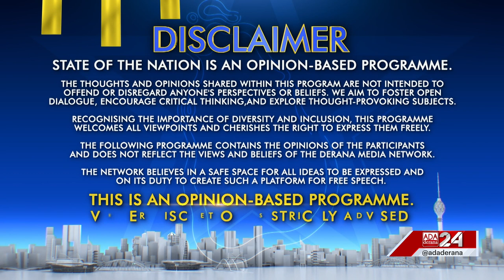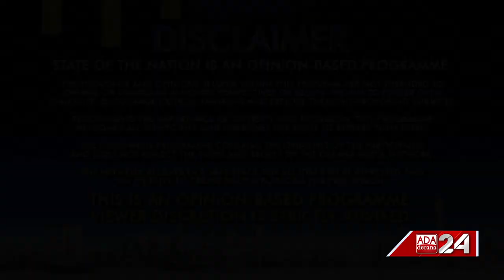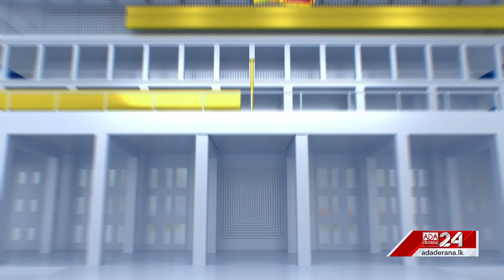State of the Nation | Episode - 38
On tonight’s program, What’s happening to the health of Sri Lanka ? from emerging issues such as the medicine crisis to the overarching factors in relation to a down-turned economy, it seems the nation isn’t as virile as the government ought to portray, does the upcoming no-confidence motion spell disaster for the current administration ? Or is there a ploy in play? And how can Sri Lanka pull off a balancing act amidst global powers ?

Original On-Air Date - 03 September 2023